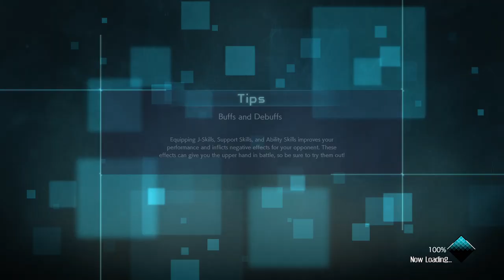got my ass kick repeatedly for one win